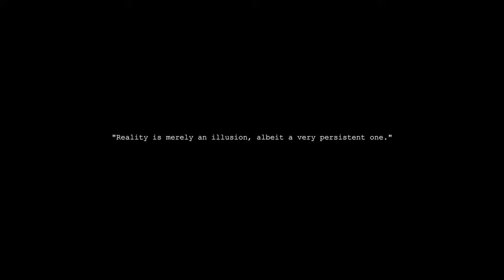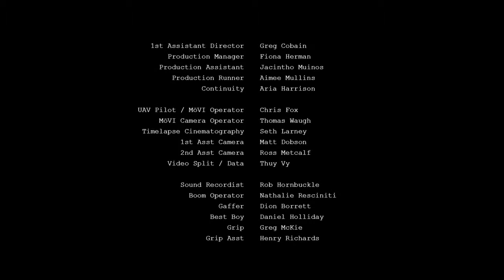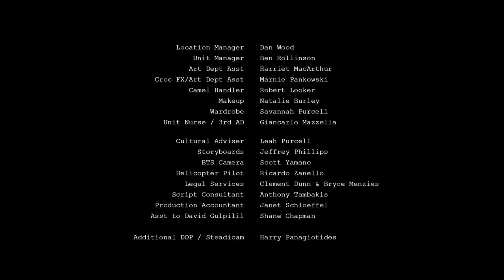MESSiAH (2013) - Lexus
The short movie MESSiAH was created for the 3rd Annual Lexus Short Films Series. MESSiAH is written and directed by Damian Walshe-Howling. It stars David Gulpilil, the celebrated Australian actor who is known for The Tracker, The Proposition and Crocodile Dundee.

This video is published on our channel for inspirational purposes only. McEnroe does not own copyrights to this material.